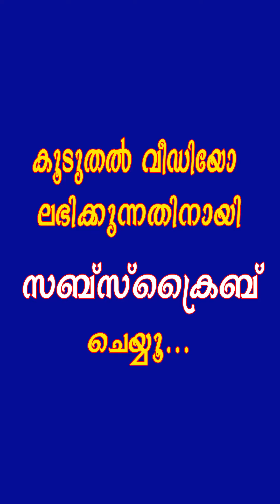മഞ്ജരി, അവൾ ആളൊരു വശപിശക 😜 ലക്ഷണം കണ്ടാൽ അറിയില്ലേ 😝 Malayalam Comedy Tik Tok Videos | New Tik Tok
മഞ്ജരി, അവൾ ആളൊരു വശപിശക 😜 ലക്ഷണം കണ്ടാൽ അറിയില്ലേ 😝 Malayalam Comedy Tik Tok Videos | New Tik Tok Video